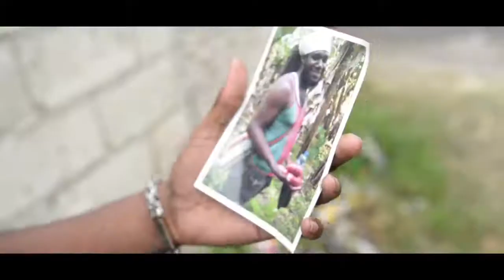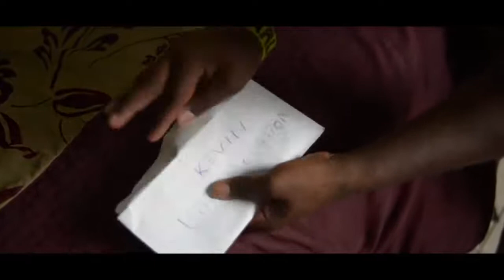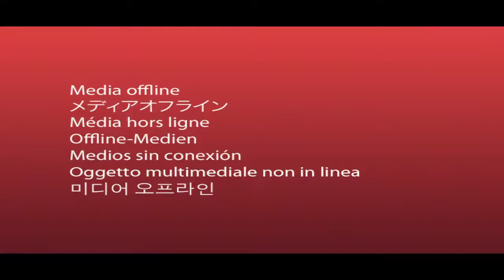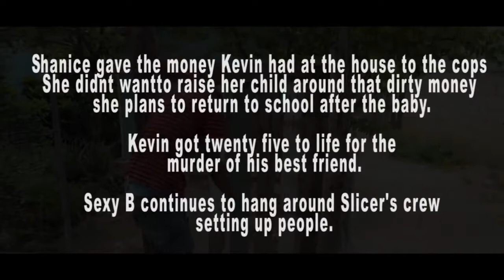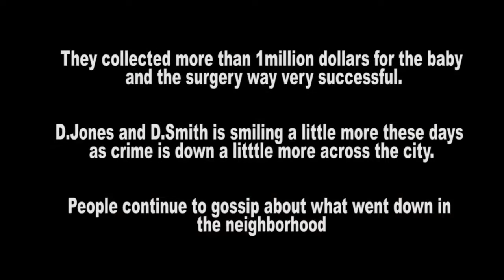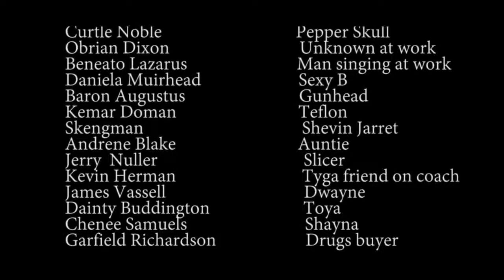Boyd Grant in the movie: ' The Come Up'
A movie that speaks to the daily struggles in life.